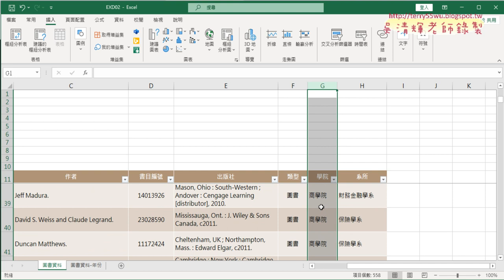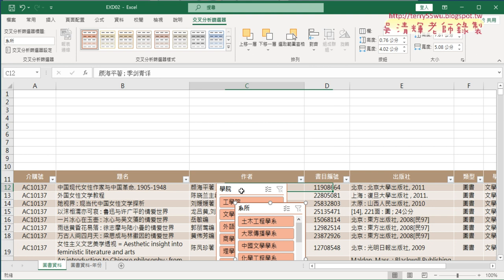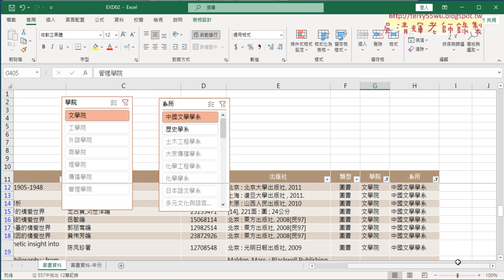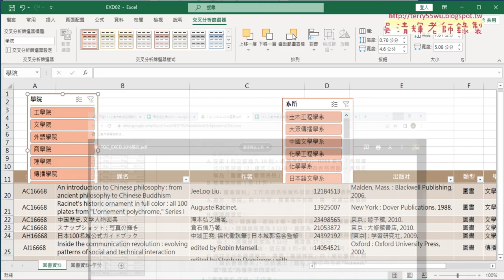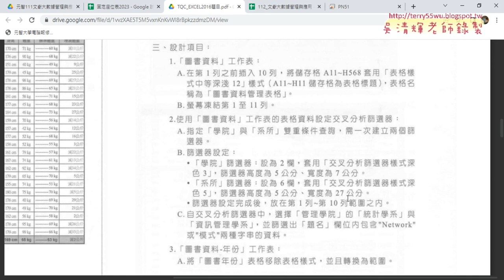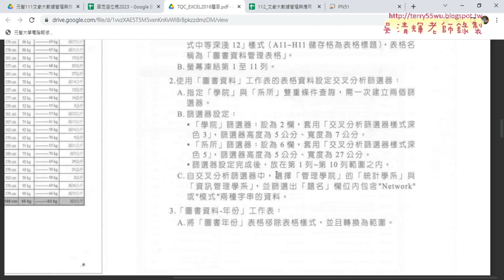04 建立學院與系所的交叉分析篩選器